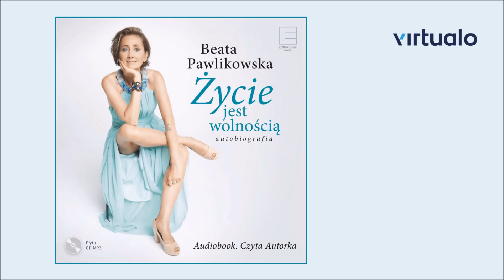Beata Pawlikowska "Autobiografia. Życie jest wolnością" audiobook. Czyta Beata Pawlikowska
Beata Pawlikowska "Autobiografia. Życie jest wolnością" audiobook. Lektor Beata Pawlikowska
Wychowałam się w slumsach Europy, czyli w komunistycznej Polsce, kiedy przez dwa tygodnie trzeba było stać w kolejce po buty. Powiesz, że to smutne? O nie! To była świetna szkoła samodzielności, kreatywności i siły.

Bo wolność to przecież coś więcej niż brak zewnętrznych ograniczeń.

Wolność jest stanem umysłu.

To instynktowne przekonanie, że wszystko jest możliwe.

W tej książce po raz pierwszy piszę o tym jak nie zarobiłam miliona dolarów, dlaczego piszę książki, skąd czerpię natchnienie i jak na imię mają moje dzieci.

Opowiadam o kulisach pracy w radiu i w telewizji, o tym jak trenować swój umysł, czym jest pasja i jak zostać pisarzem. O moim domu rodzinnym, marzeniach i o tym jak zostałam szczęśliwym człowiekiem.